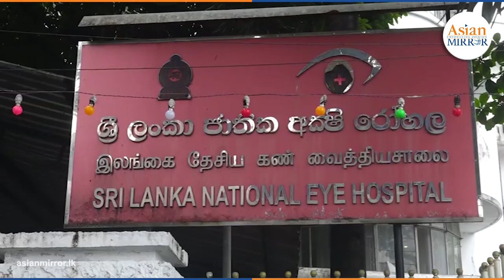රෝහල් වර්ජනය අද බස්නාහිර පළාතේ